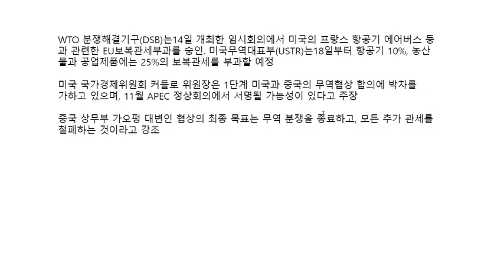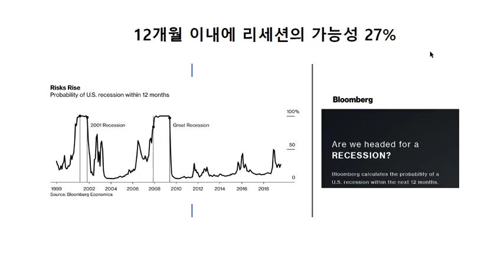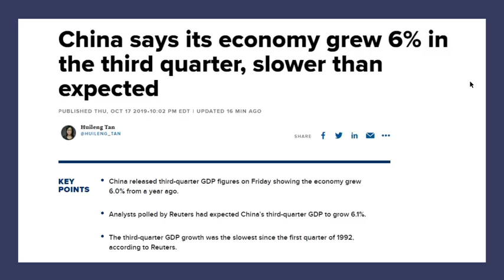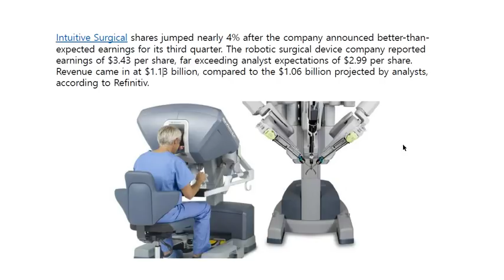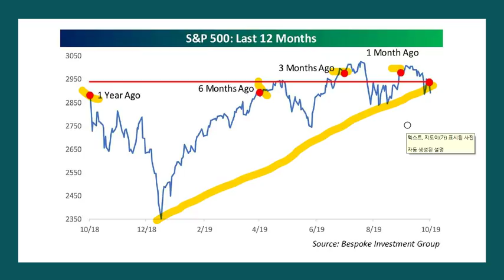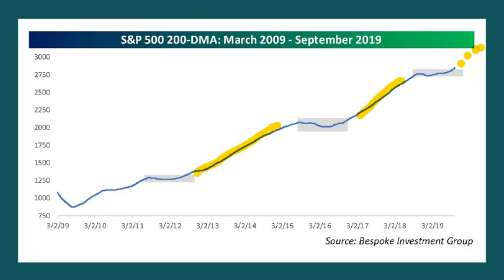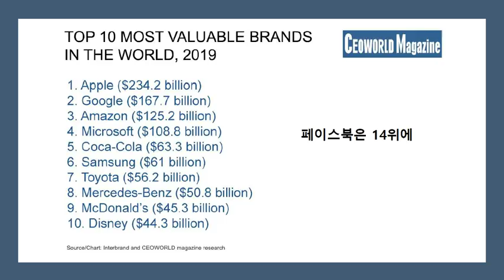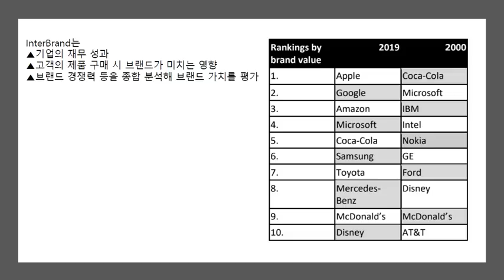미국주식투자: 꽉 막힌 시장흐름, 이 차트로 의문이 풀렸다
✍ 2020 주도주 선점 (先占) 프로젝트 + (특강) 재무분석 기초과정 마스터
▶(유료) 미국 배당주로 월세 받는 방법(배당25 포트폴리오)
📢 S&P 500, 다우 30, 나스닥 100 기업개요 공동구매
✍ 미국주식 투자자 필수 사이트 빅5, 500%활용법 +2019년 하반기 유망종목 12
✍구독자 15,000명 돌파기념 베스트 강좌 5개 특별 할인 이벤트